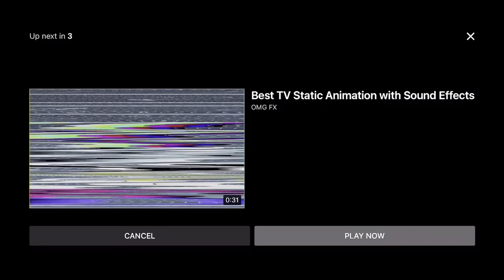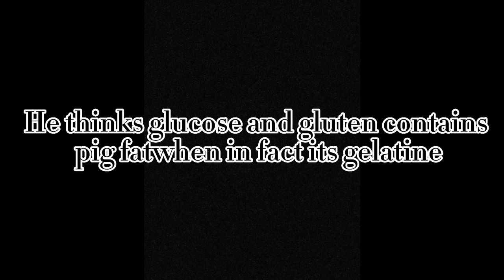TRYING SWEDISH SNACKS WITH MY SISTER AND COUSIN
See what we think of certain Swedish snacks, this ones gotta be one if the funniest videos ive done enjoy!